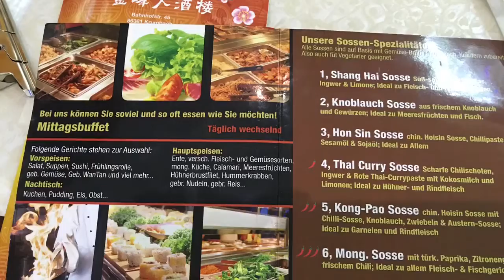อาหารจีนที่เยอรมัน เป็นยังไง มาดูกันค่า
วันนี้วันอาทิตย์เลยออกไปกินอาหารกลางวันร้านอาหารจีนแถวบ้าน มีอยู่ร้านเดียวในเมืองที่อรอยู่ 555  ที่ชอบไปกินเพราะมี Buffet กินได้เต็มที่และยังมีอาหารย่าง คือเราคีบอาหารใส่จานแล้วเอาไปวางที่เคาร์เตอร์ เค้าก็จะย่างให้ ไม่รู้จะเรียกย่างหรือผัดดี เพราะเตาย่างเป็นแผ่นเหล็กแบบที่ทำเทปันยากิของญี่ปุ่น  กินได้ทุกอย่างในราคาสมเหตุผลและเด็กต่ำกว่า 4 ขวบฟรี
ไม่ได้ถ่ายไลน์ของทอดต่างๆ กับของหวานมา เพราะคนเยอะ เกรงใจคนอื่นเค้า มีอรถ่ายรูปอยู่คนเดียว ต้องรีบถ่ายอย่างไวๆ คนอื่นเค้ามองงงๆ ว่า นางคนนี้มันถ่ายไปทำไร 555   ลองดูกันเพลินๆไปนะคะ ^^
ขอบคุณที่ติดตามชมกันนะคะ